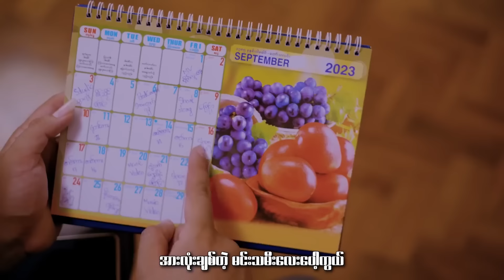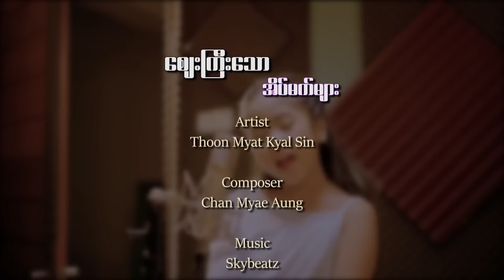စျေးကြီးသော အိမ်မက်များ - Thoon Myat Kyal Sin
Song Name - စျေးကြီးသော အိမ်မက်များ
Artist - Thoon Myat Kyal Sin
Composer - Chan Myae Aung
Mixing - Tar Yar Lin Latt
Cast - Daddy Hlwan, Thoon Myat Kyal Sin & friends
Shooting - Zwel
DOP - Htun Aung Lin
Editor - Htin Lin Aung